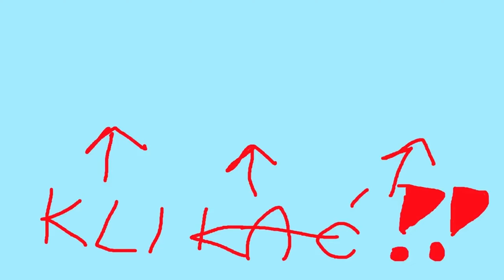Czy obronię NAJWIĘKSZY ATAK w grze Guardians of Holme?!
Guardians of Holme PL to jeden z moich ulubionych gatunkó gier, czyli tower defence połączony z roguelikiem. Musimy odpierać kolejne fale przeciwników budując różne pułapki. W tym materiale gram w drugi poziom tej gry.
Guardians of Holme PL to gra typu tower defence z elementami budowania talii i roguelite. Gracze muszą wykorzystać teren na swoją korzyść i opracować taktykę obronną, strategicznie rozmieszczając potężne pułapki, aby odeprzeć niekończące się fale wrogów.